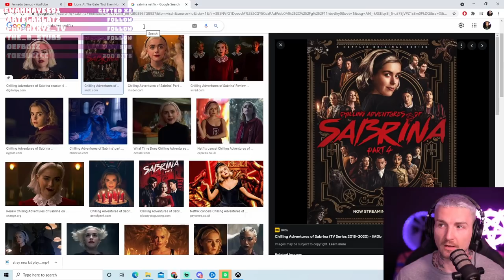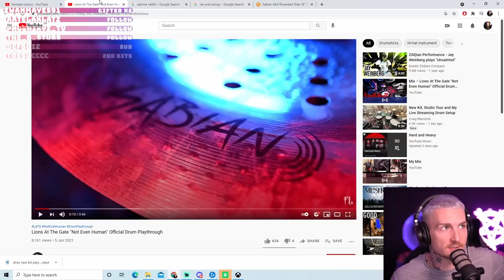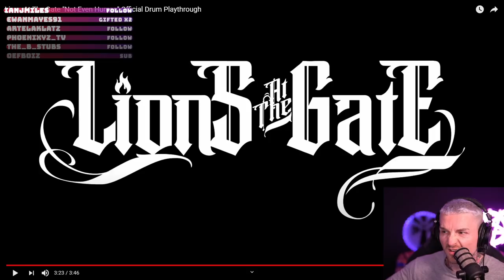The DARK Secret Behind SABIAN'S New Logo